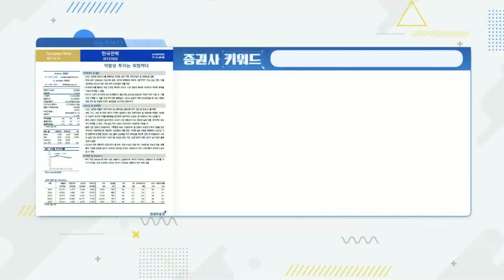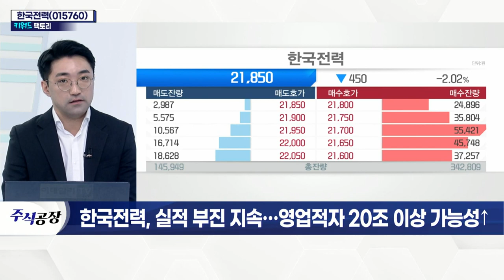한국전력(015760), 실적 부진 지속… 영업적자 20조 이상 가능성↑_키워드 팩토리 (20220225)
- 요금 인상에도 대규모 적자 지속
- 밸류에이션 낮은 상황… 적자 지속으로 의미 희석
- 석탄·가스·석유 등 모든 에너지 가격 급등
- 전력 구입비 및 연료비 부담 지속 예상
- 러시아 사태 따른 유가 급등 심화: 올해 3분기까지 영향 예상
- 우크라이나발 유럽 내 긴장감 상승
- 에너지 시장 변동성 확대… 적자폭 확대 가능성↑
- 단기간 안정화 실패 시 요금 인상 부담감↑: 요금 인상 시 전력 수요 이탈 가속화 예상